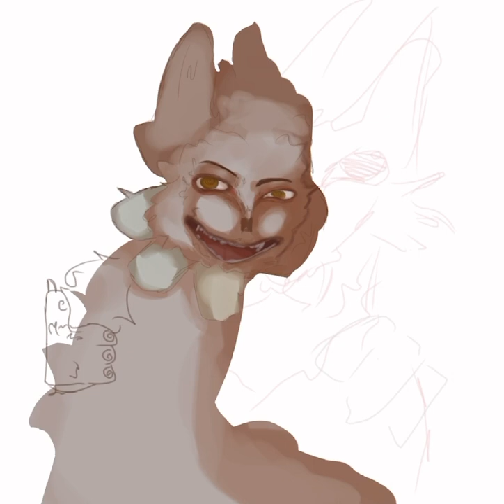Научите красивому почерку.🆘🆘